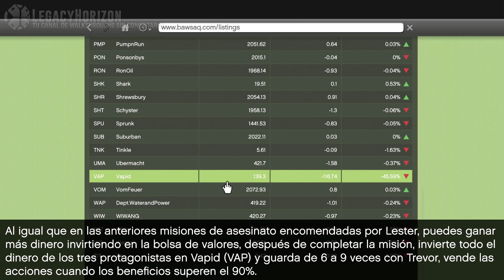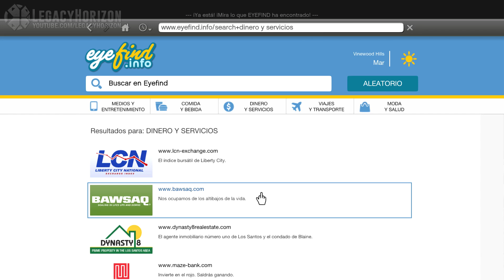GTA 5 PC - Misión #43 - El asesinato del bus (Oro/100% - 1080p 60fps)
►Walkthrough no comentado de la misión "El asesinato del bus" en Oro/100% de Grand Theft Auto 5 (PC) en español.
■ Guía de Grand Theft Auto V (PC) en español (Full HD, 60fps)
● ¿Tienes dudas o quieres saber aún mas?, prueba a darle a ▼"MOSTRAR MÁS"▼ :)
◘ Nombre de la misión: El asesinato del bus / El asesinato del autobús

Lester llama con otro trabajo para Franklin.

Requisitos para el 100% (Medalla de Oro):
● Accidente con fuga: Mata al objetivo con el autobús.

Plataforma: PC
Grabado y subido con calidad: 1080p (Full HD) / 60FPS
Editado con: Sony Vegas Pro y un poco de Photoshop.

Playthrough / Let’s Play en Español de GTA V (PC) sin comentario.
🔋 ¿Te quedan fuerzas y buscas otro let’s Play / walkthrough que ver?
- Aquí tienes todos mis vídeos, están organizados para tu comodidad:
Así que... ¡Ponte cómodo y disfruta! :)

¿Qué PC / Ordenador uso?

OS : Windows 7 Home Premium (64 Bits)
Caja: Aerocool X-Predator Evil Full Tower (Naranja)
Procesador: Intel® core™ i7 4930k
Refrigeración líquida: Corsair™ H100i
Placa base: ASUS™ P9X79 PRO
Ram: 2 x 8Gb DDR3 Gskill Ripjaws
GPU: EVGA™ GeForce GTX 780 SC + Nvidia™ GeForce GTX 550 Ti (Physx)
Fuente: Corsair™  GS800

Acerca de este juego:

Cuando un joven estafador callejero, un ladrón de bancos retirado y un psicópata aterrador se ven involucrados con lo peor y más desquiciado del mundo criminal, del gobierno de los EE. UU. y de la industria del espectáculo, tendrán que llevar a cabo una serie de peligrosos golpes para sobrevivir en una ciudad implacable en la que no pueden confiar en nadie. Y mucho menos los unos en los otros.

Grand Theft Auto V para PC ofrece a los jugadores la opción de explorar el galardonado mundo de Los Santos y el condado de Blaine con una resolución de 4K y disfrutar del juego a 60 fotogramas por segundo.